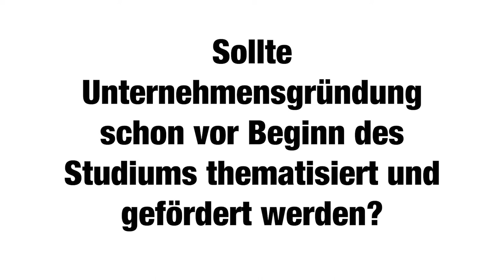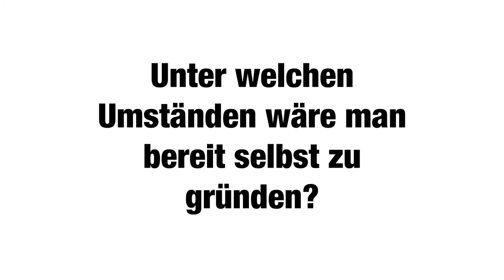VentureLab – Interview mit Wilhelm Schrama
VentureLab – Interview mit Wilhelm Schrama, Student an der TH Aschaffenburg